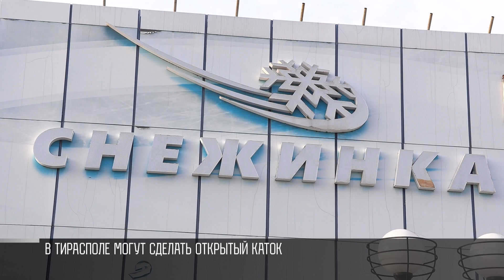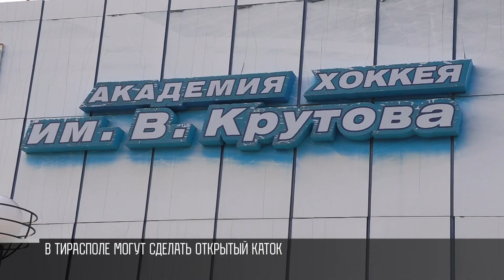Открытый каток в Тирасполе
Ледовый каток в столице планируют открыть в конце декабря. Сейчас ждут из-за границы новый купол. Если смонтировать не успеют, каток временно сделают открытым, как, например, на Красной площади в Москве. Об этом сегодня сказал мэр столицы Олег Довгопол.